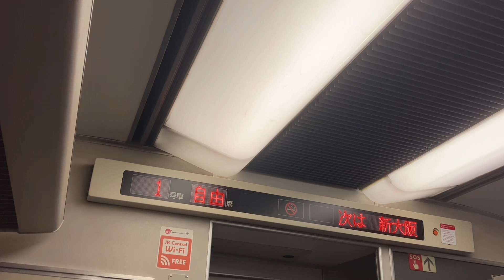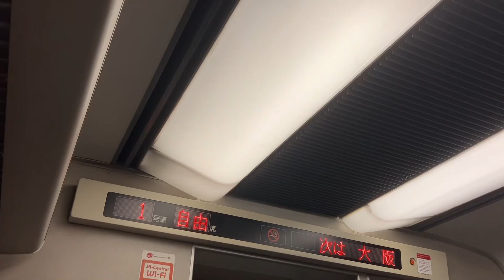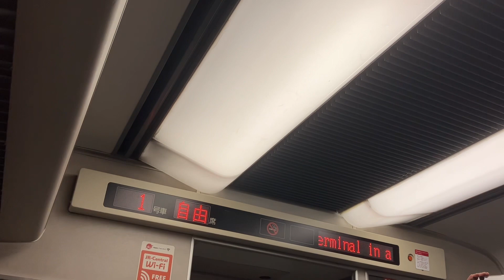JR東海キハ85系 3/17ラストランを迎えました。